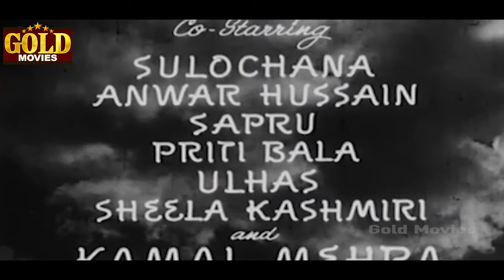Sunehri Nagin - 1963 - सुनहरी नागिन l Bollywood Action Full Movie l Mahipal , Helen , Sulochana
Watch
Starring :- Mahipal , Helen,  Sulochana , Anwar Hussain , Sapru , Preeti Bala .
Producer :- Babubhai Mistry
Lyricist: Farooq Qaiser, Vedpal, Gulshan Bawra, Anand Bakshi, Indeevar .
Story :-  Vishwanath Pandey, Pandit Madhur.
Dialogue :- C.K. Mast.
Screen Play :-  Vishwanath Pandey, Pandit Madhur.
Actor :-  Mahipal, Helen, Sulochana, Anwar Hussain, Sapru, Preeti Bala, Ulhas, Sheela Kashmiri, Kamal Mehra, Paul Sharma, Jeevankala, Bela Bose, Madhumati.

Synopsis :- A sorcerer (Anwar Hussain) tricks a lady magician (Priti Bala) into helping him capture a princess (Helen) who he plans to use in a ritual in order to make himself immortal. A young man (Mahipal) attempts to save the princess and must enter a world of magic to do so.